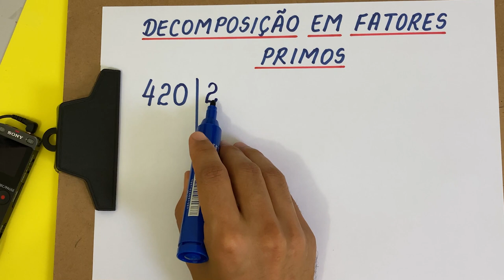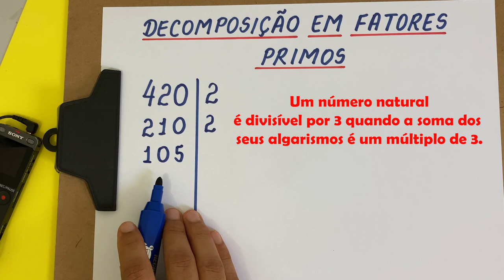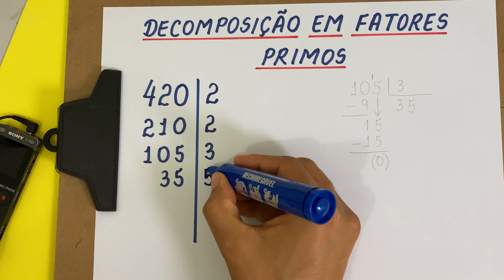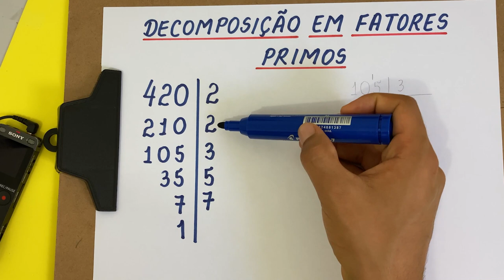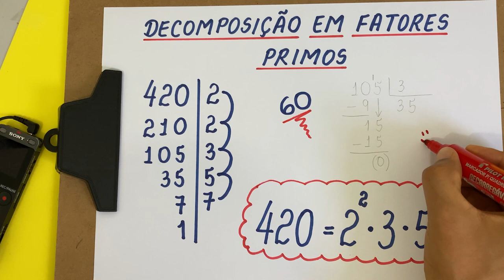DECOMPOSIÇÃO EM FATORES PRIMOS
Olá, amigos do meu canal no YouTube. Eu sou o professor Demóclis Rocha e, neste vídeo, apresentarei a decomposição em fatores primos do número 420.

CÂMERAS

MICROFONES